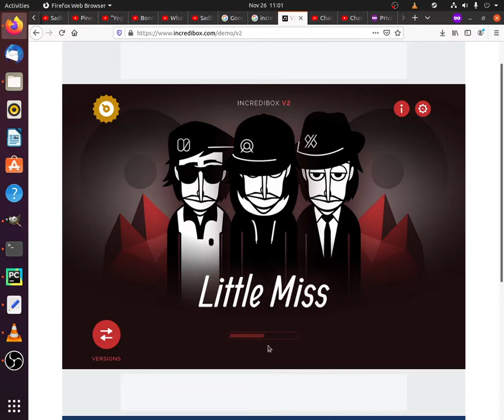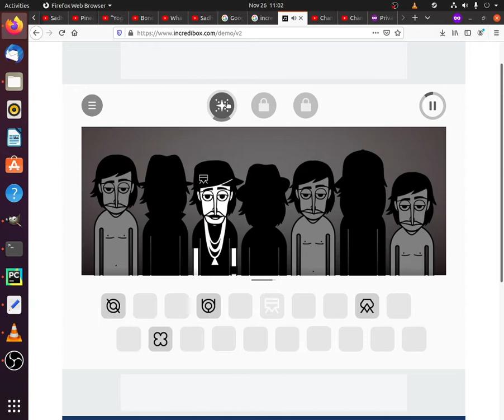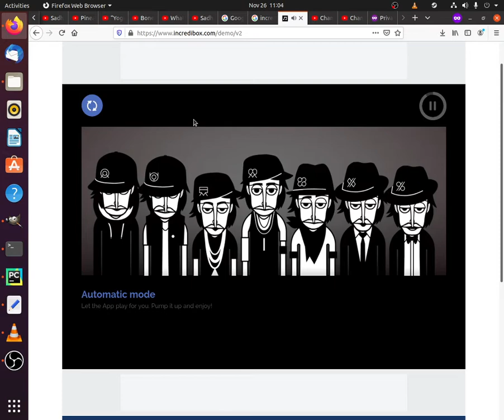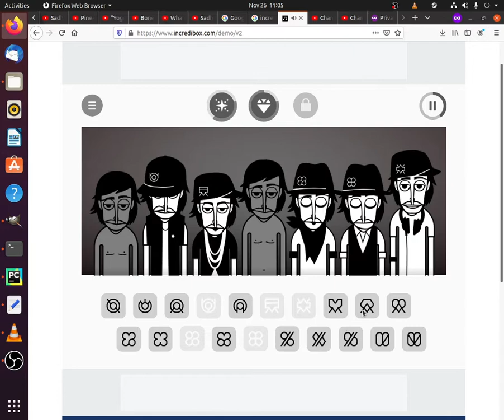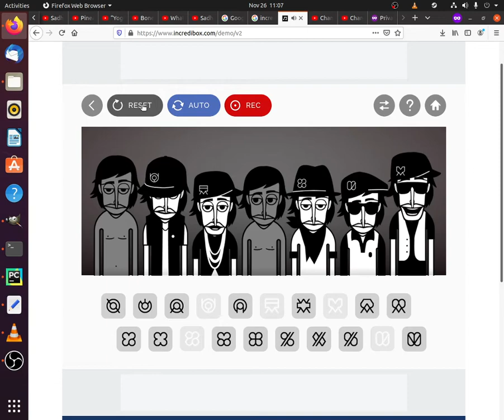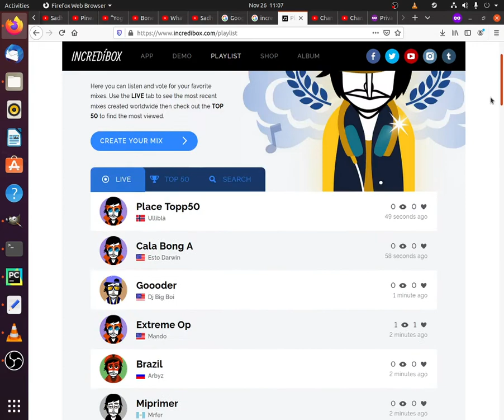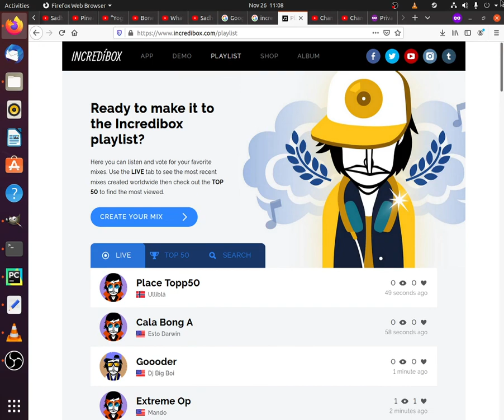Incredibox my HIT MIX! V2 Incredibox little miss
It is so much fun to play different games so interesting!